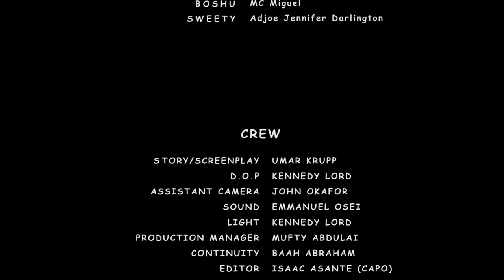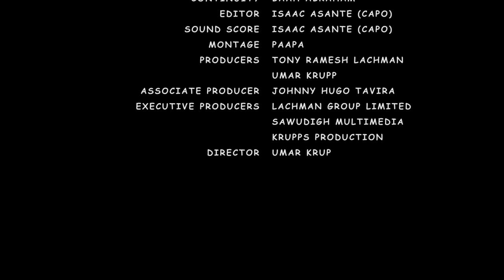OPANA season 3 ep 6